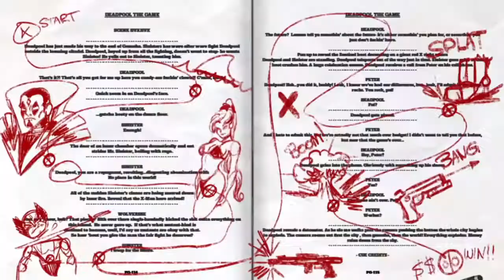Deadpool PS4 Xbox One Xbox 360 PS3